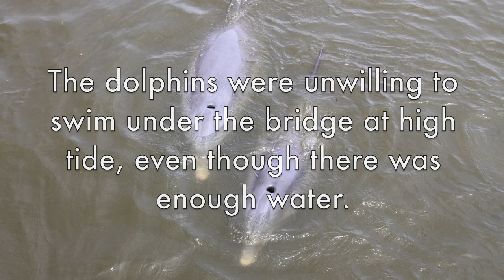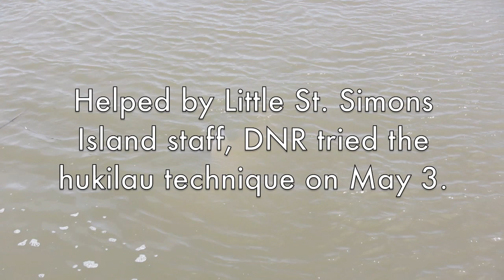Dolphin Rescue by Hukilau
Video of two dolphins being rescued by the Georgia Wildlife Resources Division, Little St. Simons Island staff and the National Oceanic and Atmospheric Administration (NOAA). The two dolphins had swam into a shallow area, and refused to swim back out to open water even with enough water for them to safely swim.

Rescuers deployed a "hukilau" to encourage the dolphins to swim out of the area. The hukilau is an ancient fishing method used by Hawaiians.  Unlike a traditional net, which could put the dolphins or rescuers at risk of becoming entangled or injured, a hukilau is simply a series of weighted vertical lines connected to a floating line -- no net.  The traditional version was made with leaves, but the version used by our rescuers was created with line.